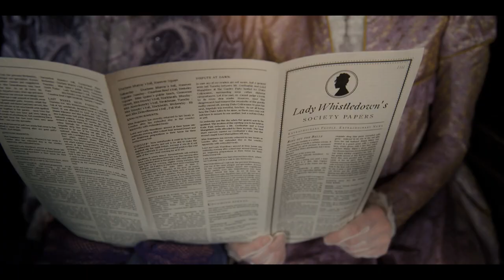Bridgerton Scoring Competition Roman BERNARD-SAUVAN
Composition & arrangement original par Roman Bernard-Sauvan
Lyon France

Was a pleasure to compose it, I hope you'll enjoy it.

Composed on Cubase pro 11